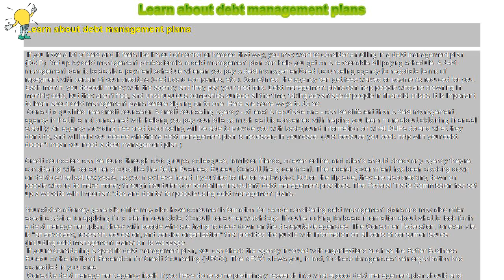How to : Learn about debt management plans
Learn about debt management plans

 If you have a lot of debt and it feels like it's out of control or headed that way, you may want to consider enrolling in a debt management plan (DMP). Set up by debt management professionals, a debt management plan can help you get on a reasonable bill paying schedule. A debt management plan is basically a payment schedule wherein you pay a debt management/credit counseling agency to negotiate terms of repayment with certain of your creditors (credit card companies, etc.). Sometimes, the agency can get fees waived or payments reduced for you. Each month, you deposit money with the agency and they pay your creditors. Debt management plans can help people who are drowning in monthly debt, but they aren't free, and unscrupulous companies surface all the time, taking advantage of people in financial crises. It is important to learn about debt management plans before signing on to one. Here are some ways to do so.

 Consult a qualified free credit counselor. A credit counseling agency - at least a reputable one - can be different than a debt management agency in that it is not concerned with helping you pay your bills as much as it is concerned with helping you learn more about obtaining financial stability. An agency providing free credit counseling will be able to provide you with background information on what DMPs do and what they don't do, and will help you decide whether a debt management plan is necessary in your case. (Just because you seek help with your debt doesn't mean you need a debt management plan.)

Credit counselors can be found through civic groups, colleagues, family or friends, or even online, and clients should check any agency they're considering with consumer groups like the Better Business Bureau. Consult the government. The federal government has been cracking down on debtors the last few years, as you may have heard if you tried to file for bankruptcy. But on the flip side, they are also cracking down on people who try to make money through fraudulent (or borderline fraudulent) debt management practices. The Federal Trade Commission has set up a website with important "dos and don'ts" for people using debt management plans.

Your state's attorney general's office may also have consumer information for people considering debt management plans and may also offer specific advice for applying for a plan in your state. Consult consumer watchdogs. If you're looking for basic information about what to look for in a debt management plan, check with people who are trying to crack down on the disreputable agencies. The Consumer Federation, for example, is "an advocacy, research, education, and service organization" that provides the public with information on all sorts of consumer issues (including debt management plans) on its webpage.

 If you're considering a specific debt management plan, you can check the agency involved with organizations such as the Better Business Bureau or the National Federation for Credit Counseling (NFCC). The NFCC allows you, in fact, to check for agencies their organization has accredited in your area.

 Consult a debt management agency itself. If you have done some preliminary research into what a good debt management plan should and shouldn't offer, you may be ready to sit down with an actual debt management agency, and ask them about the specific ways they can help you. All debt management plans are not alike, and each person's situation should be handled in a way that is specially geared to help that person. Ask a debt management agent to walk you through the services they offer. And then, if you're satisfied, begin working with that agency on your plan

 Debt management plans sometimes make people's lives easier. Having a set schedule of manageable payments can make the difference for a lot of people when it comes to eventually getting out debt. It's not a quick or easy solution, but it can aid some people in getting back on their feet. Other people may not need a debt management plan and enrolling in a plan could cost them unnecessarily in fees and time and paperwork. So, before you enroll in a debt management plan, check with the impartial experts, check out any specific agency before you sign up with them, and make an informed choice.

  Quick Tips: The key to learning about debt management plans is to check with impartial sources like the government to learn the basics. Before you select a debt management agency, make sure to check its credentials and reputation.